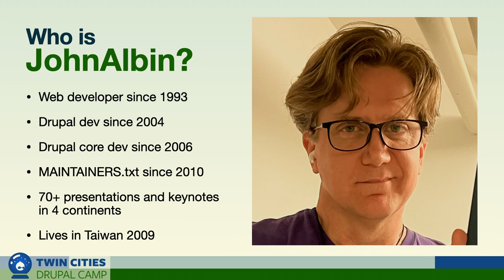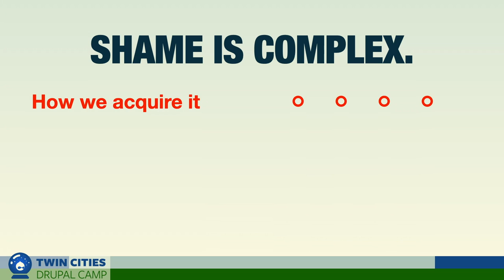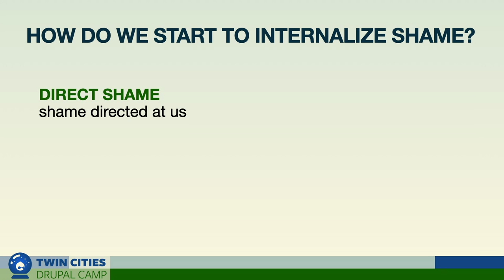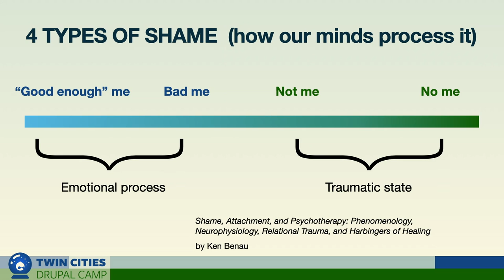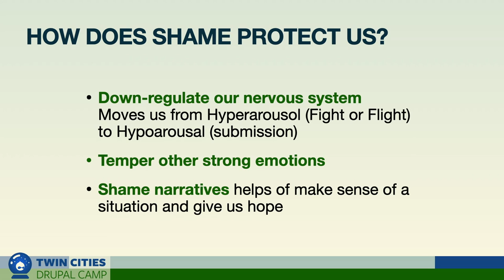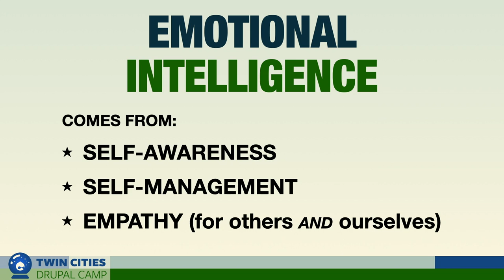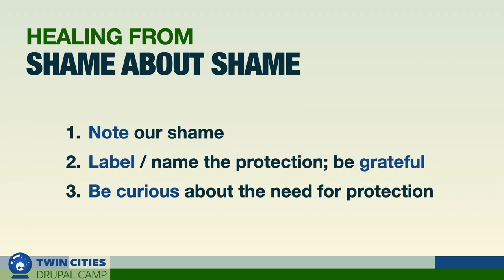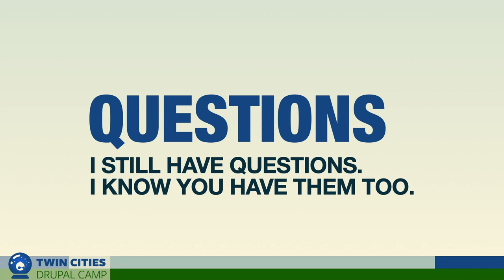Imposter Syndrome's bigger, badder sibling: Shame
So much of our lives is spent working. We talk about work/life balance. And sometimes we talk about harder things, like Imposter Syndrome, or burnout, or "mental health". But we rarely talk about mental illness or about how our emotions affect our lives and our work.

At the root of Imposter Syndrome is shame. Shame is a complex emotion. And, in addition to imposter syndrome and burnout, shame can lead to a myriad of problems in our work lives: cycles of procrastination then frenzied work, avoiding work issues, poor boundaries, reduced problem solving ability, black and white thinking, criticism, and abusive behavior. Sometimes we may not even recognize that we are feeling shame while it is affecting our behaviors.

Despite what Instagram ads may say, there is no easy, 1-minute fix. But understanding the complexities of shame has helped me to begin to navigate these issues and start to heal. We cannot be afraid to talk about shame.

In this session, we will:

define shame, imposter syndrome, burnout, etc.
discuss what causes shame
analyze how shame works
seek solutions

John Albin Wilkins
Frontend & Full Stack Developer